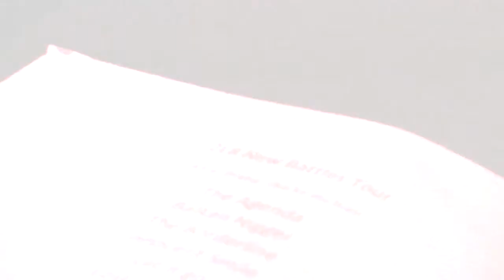2L8 (live στη Δράμα)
Παρασκευή 3 Φεβρουαρίου 2012
Στο Αυτοδιαχειριζόμενο Υπόγειο στο ΤΕΙ Αρχιτεκτονικής Τοπίου
2L8 (Θεσσαλονίκη)

At the DIY Basement in the School of Landscape Architecture in Drama, Greece.
2L8 (Thessaloniki)